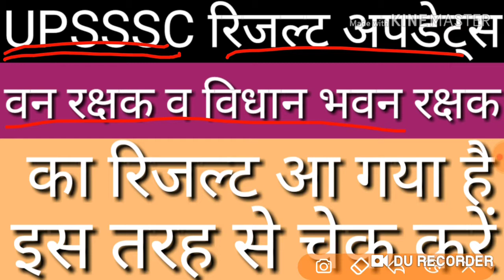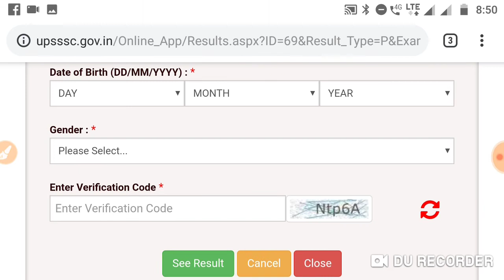Upasak vidhan bhawan rakshak and forest guard 2016 result declard